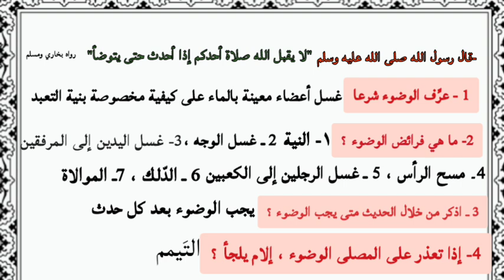مراجعة درس الوضوء للسنة الأولى متوسط (مراجعة على طريقة سؤال) أسئلة مقترحة في الفرض والاختبار